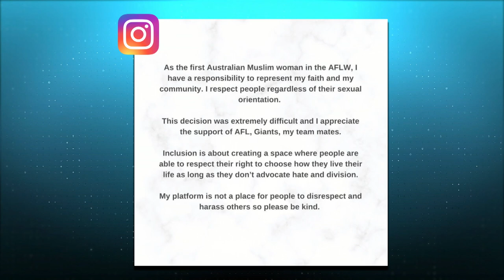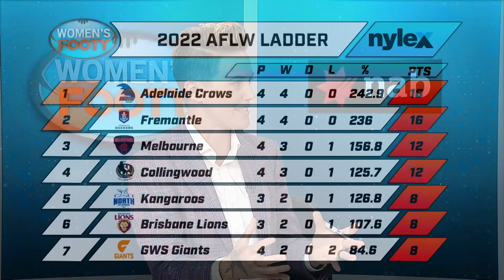Women’s Footy Show: Ep 1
Tune into the Women’s Footy Show, hosted by Brihony Dawson and Libby Birch.